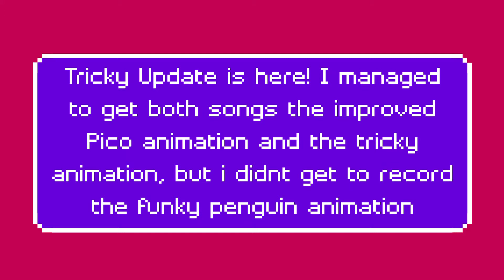Tricky Update!! Funky Friday Roblox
Im gonna do Videos in English from now on. You dont know english, use a translator.